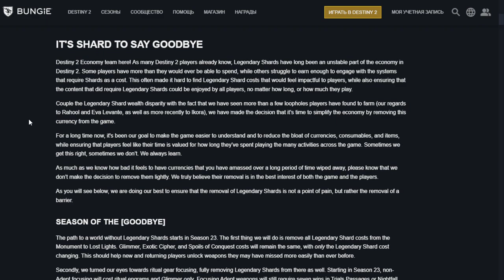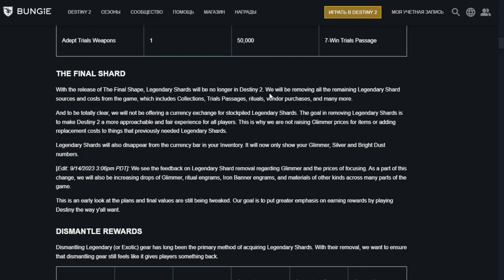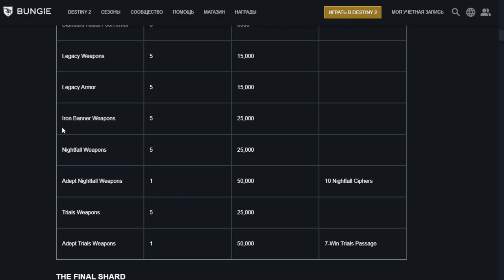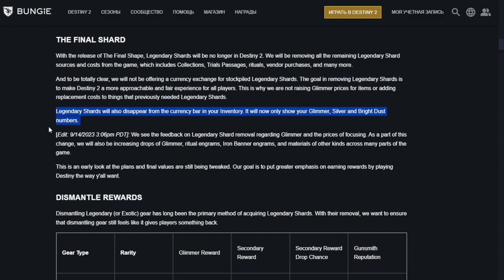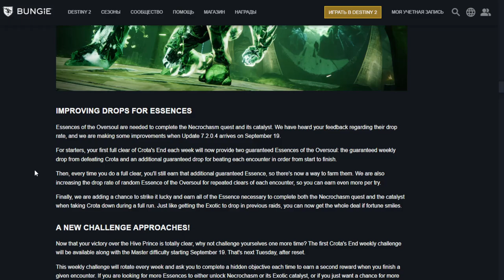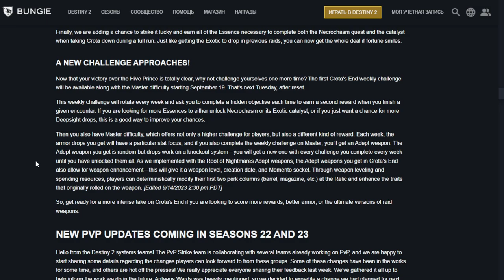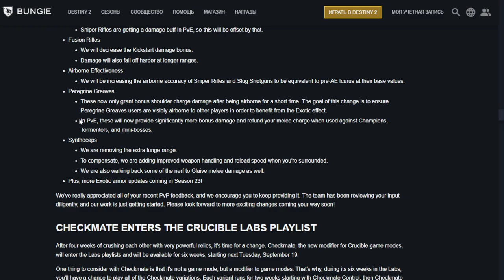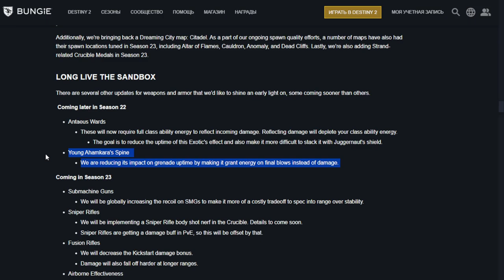Destiny 2. Сезон "Колдовство" - выпуск TWID от 14.09.23